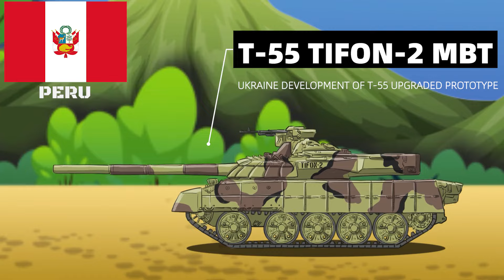Americas Tanks Today(2024):Tanks and armored combat vehicles from 20+ Americas countries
Animation showing tanks and armored combat vehicles from more than 20+ North and South America countries。This video required careful production and may contain errors or inaccuracies. Thank you very much!

The actual music used in this video is by ( Alexander Nakarada).